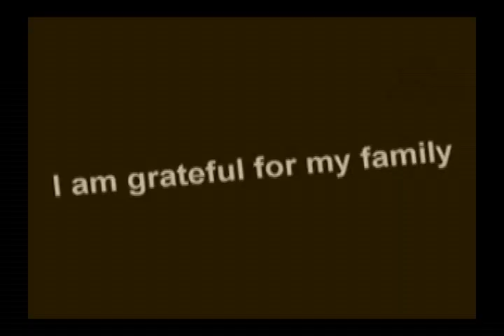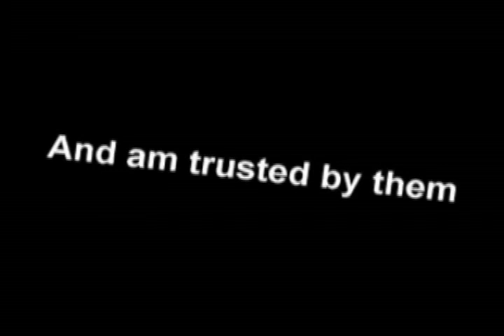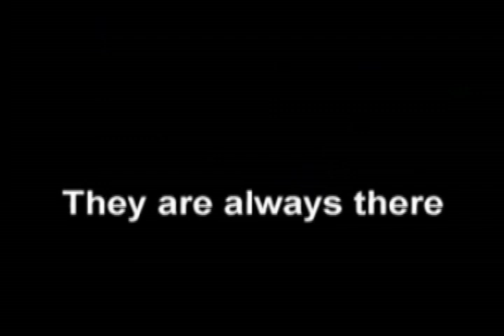How To Attract Friends And Family Using Law of Attraction Based Mind Movies?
Srini Metta
I like Mind movies a lot.  It helps you in the process of  visualizing what you want. They are based on the law of attraction principles that you get what you think about most. Make it a point to create a mind movie for every area of life like health, family, finances/money, spirituality etc To have the right balance and to keep yourself motivated & achieve your dreams
Wish You All The best, And Will See You At TOP